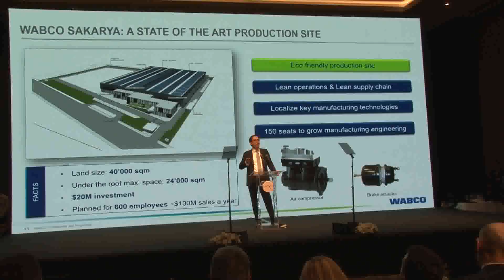Bakan Varank Sakarya'da temel attı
Sanayi ve Teknoloji Bakanı Mustafa Varank, İsviçre merkezli WABCO firması tarafından Sakarya’da 20 Milyon Dolarlık yatırımla açılacak olan fabrikanın temel atma törenine katılmak üzere Sakarya’ya geldi.